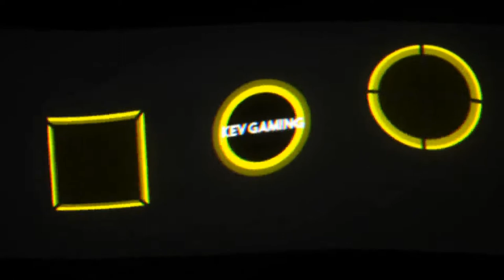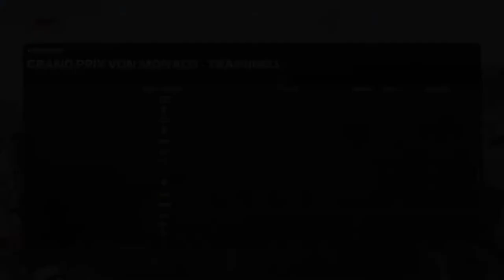F1 2020 My Team Karriere S2R07 #19 Monaco Training